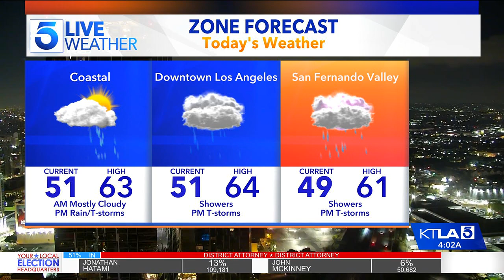KTLA DT 03062024 0400